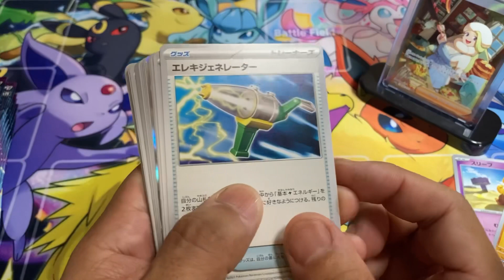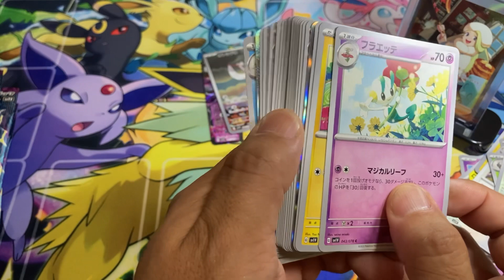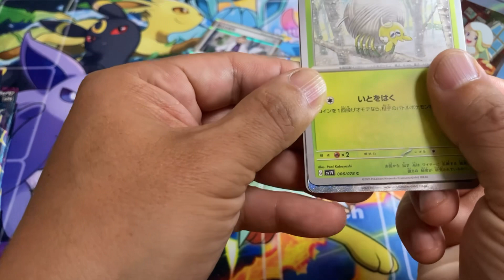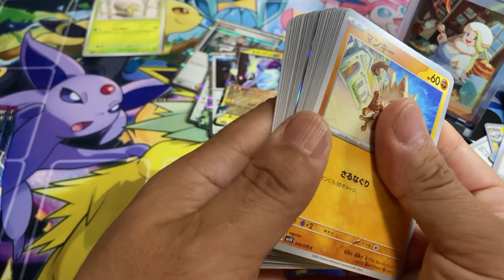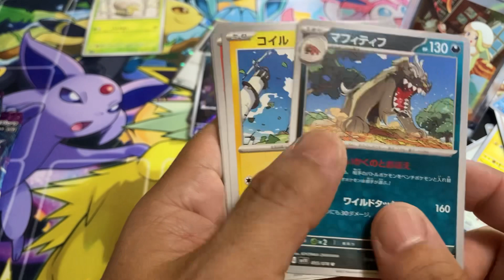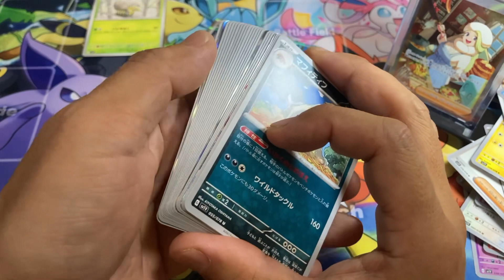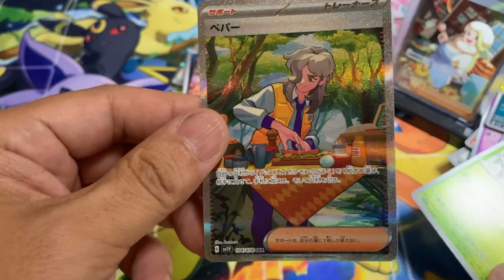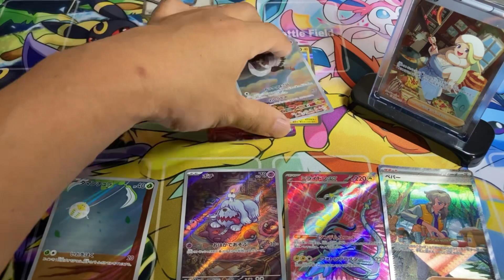【ポケカ】ミモザSARが遂に来たか⁉︎【バイオレットex】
バイオレットex開封(フリマアプリ産)
ミモザSAR⁉︎
えっ‼︎２枚箱⁉︎
まさかの神ボックスだった⁉︎